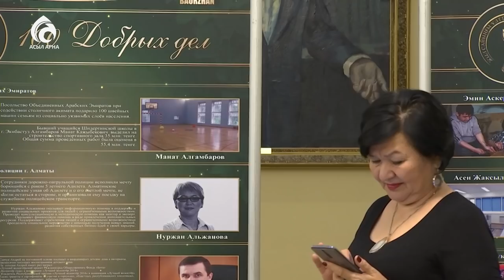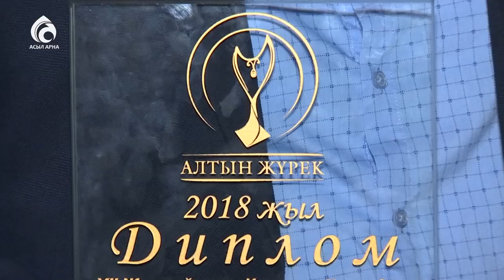"Харекет" қоры "Жыл ұйымы" атанды! / Ел ішінен / Асыл арна